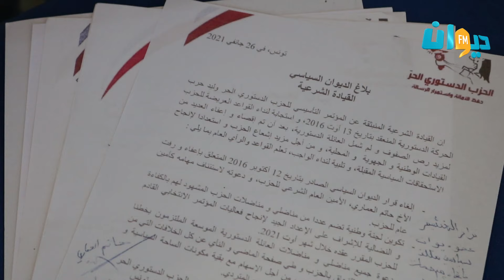حاتم العماري: من مصلحة عبير موسي إصلاح الحزب الدستوري الحر والكف من الأنا وتكون لها قيادة حقيقية